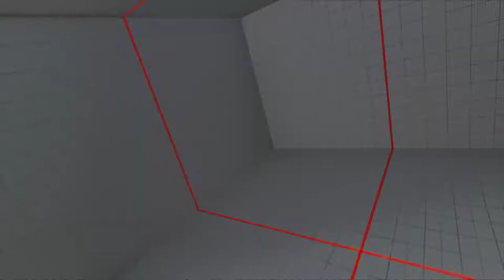Street Fighter V 2017 11 12 02 27 06 07